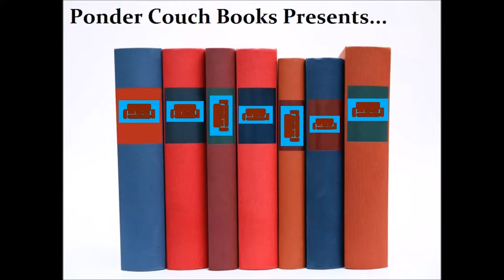ponder couch books presents... (theme song)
You can stream original songs by sethifus pretty much anywhere you stream music! A theme song for something I'm working on.